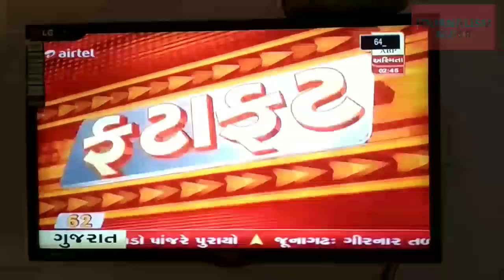Airtel Digital TV Launched 1 New Channel w.e.f 9th February 2018 (Must Watch)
Namaskar Dosto,

Aaj Airtel Digital TV DTH Ne 1 Naya Channel Launch Kiya hai. Uss Channel ke baare mein puri Jankari ke liye Hamari video ko pura jarur dekhe.

Dhanyawad.